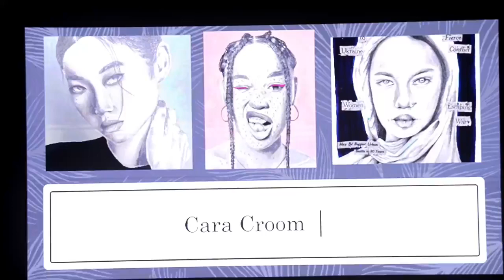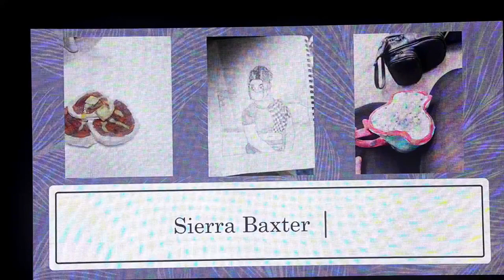Nashville School of the Arts Class of 2022 Graduation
Congratulations to the graduates of Nashville School of the Arts, Class of 2022!